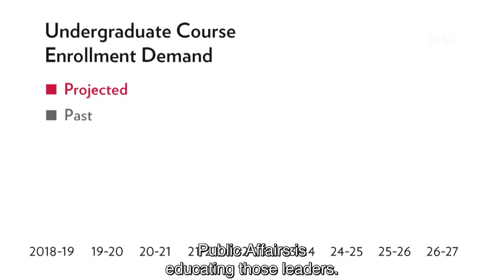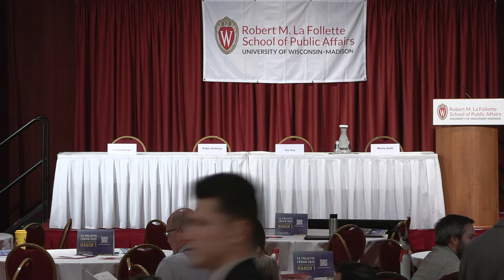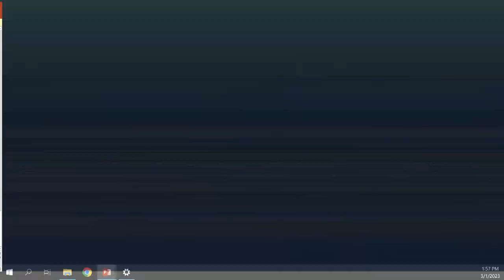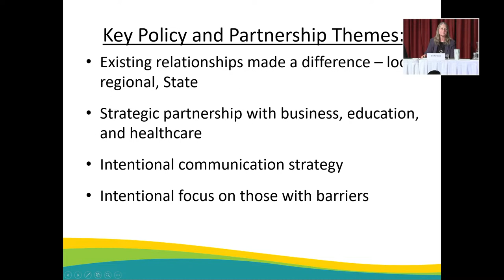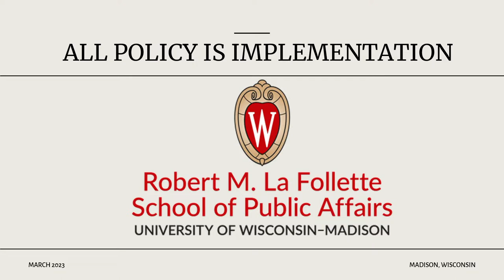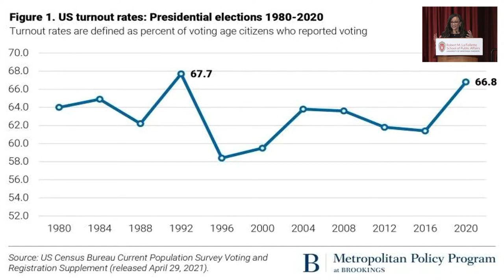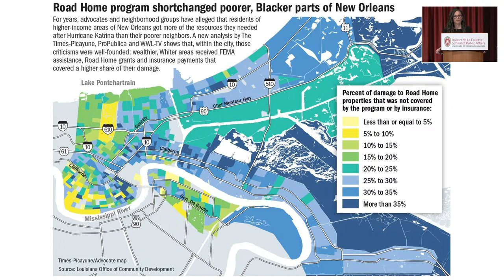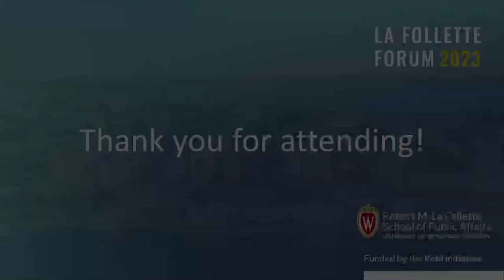La Follette Forum 2023: All Policy is Implementation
At the fourth annual La Follette Forum, leaders across sectors and levels of government discussed collaborating effectively to deliver high-quality public services.

0:00:00 - Before starting
0:16:41 - Intro video
0:19:08 - Opening remarks
0:29:15 - Andrew Card keynote
1:29:03 - Inclusive implementation panel
2:40:31 - Lunch break
3:51:12 - Substance abuse panel
5:11:46 - COVID-19 response panel
6:44:32 - Melissa Harris-Perry Keynote

This event was generously funded by the Kohl Initiative and chaired by Public Affairs Professor Manuel Teodoro.